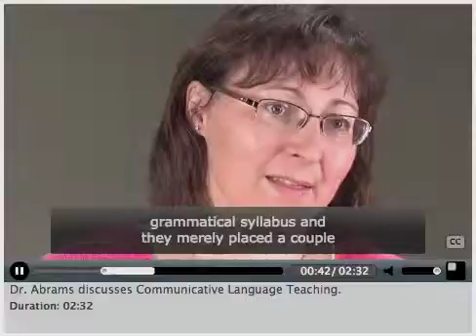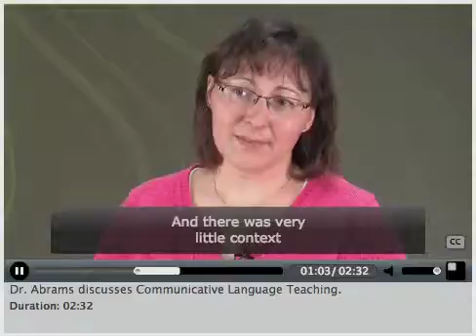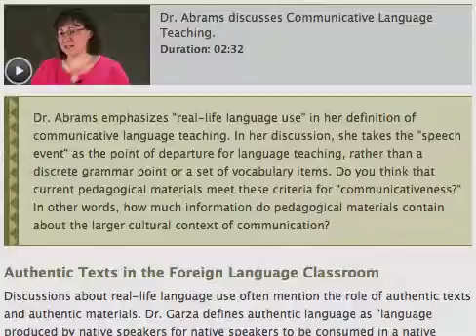Communicative Language Teaching